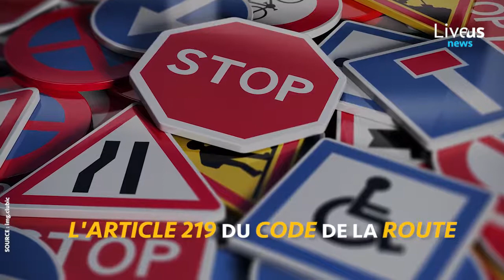2,5 euros d'amende aux piétons non respectueux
Une amende pour les piétons qui ne respectent pas le passage clouté 🚶‍